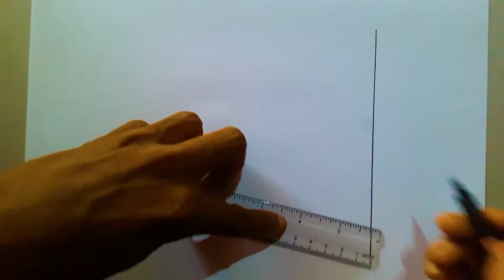Republic Day 2022 Drawing Easy Steps / Republic Day poster Drawing / Republic Day 2022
Easy drawing for beginners, Independence Day drawing 2022

Republic Day Drawing Easy Steps / Republic Day poster Drawing / Republic Day Drawing For Beginners

Hey  guys welcome  my channel
                      (VICKY DRAWING MASTER )

Your quires

Independence day poster drawing/15th August Easy Drawing/Swadhinta Diwas Poster Makin

How to draw Republic day, Independence day drawing for beginners with oil pastel
How to draw Republic day, Easy Drawing for beginners with oil pastel

In this painting tutorial, I will show you  how to make an Easy Independence Day Painting for Beginners | Independence Day Drawing | Poster Colour Painting

A beautiful Dog drawing video link 👉👉

Drawing kids
Drawingkids
DRAWING KIDS
DRAWINGKIDS

Independence day drawing very easy for beginners/ Independence day drawing / Independence day

Independence Day drawing easy step /independence day poster drawing idea /Independence Day drawing.

Hii guys welcome My channel.
           ( Sharma Art Box )

Your quires.
15th August day drawing
15August day drawing idea